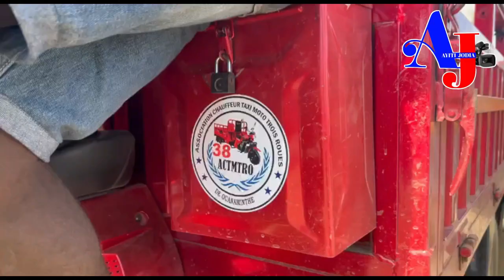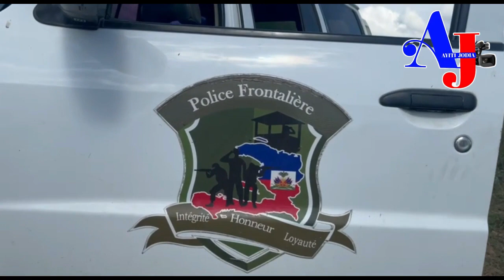Aksyon sa fèk pase sou fontyè a!!! Polifron yo ak ajan BSAP yo sezi 5 moto 3 wou machandiz...